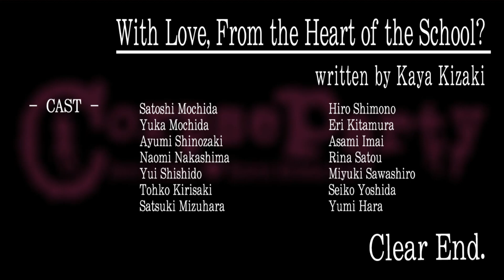Maid In Heaven Moment - Corpse Party S.S.H.B.B - Part 25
After YEARS of holding off on this series, I can gladly say welcome everybody to the twenty fifth part of Corpse Party: Sweet Sachiko's Hysteric Birthday Bash! Chronologically speaking, this takes place after Book Of Shadows, so we'll save the last chapter of the saga; Blood Drive for a later time, but for now, we've got a birthday to celebrate!

Joining me is once again Deputy Stonewolf who is just as confused and loving the game as much as me, and it's pretty hard not to like it considering the contents, I figured pretty much everyone knows what takes place during this game besides me and Dep, but in the case we're not alone, I won't give spoilers!

Vengeful spirit Sachiko Shinozaki is having a birthday bash, and the lovable cast of damned souls from the Corpse Party series is invited! Join the revelers as they do their best to keep Sachiko happy and survive her twisted games in this midquel to Corpse Party and Corpse Party: Book of Shadows. Enjoy!